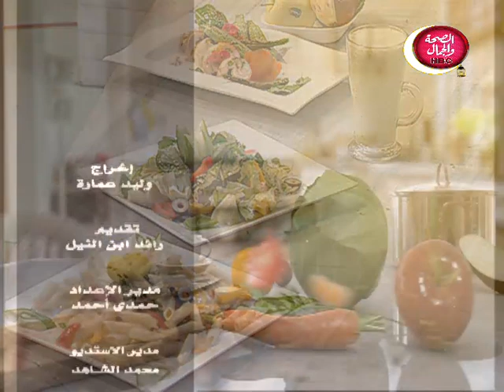ساعة شهية | سفرة متكاملة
تقديم | رائد ابن النيل -الشيف أحمد عاشور